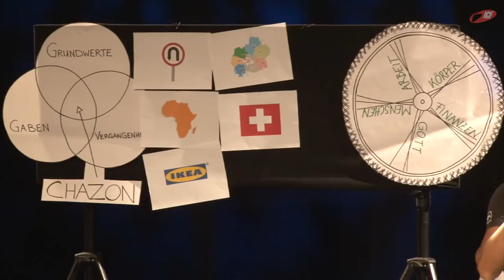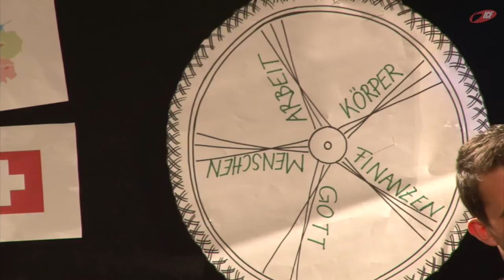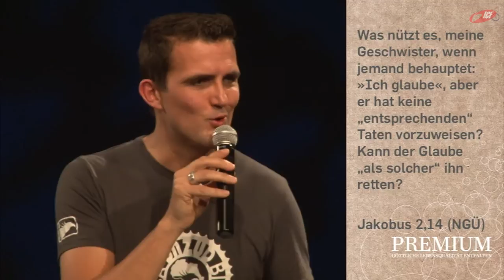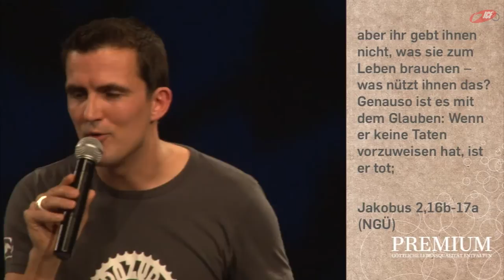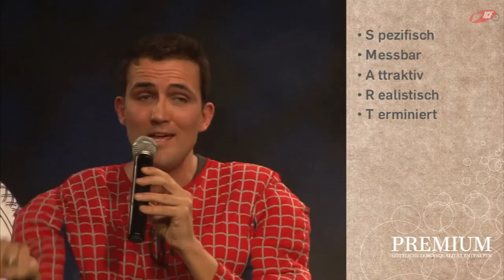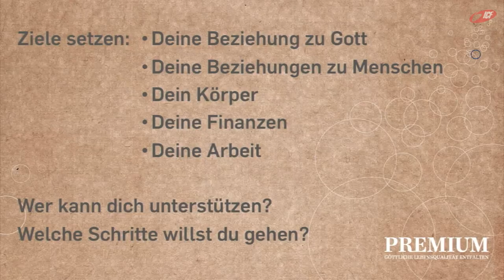Ziele - unter Spannung gestellt (ICF München Videopodcast)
Eine Predigt aus der Serie »PREMIUM« mit Tobias Teichen vom 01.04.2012